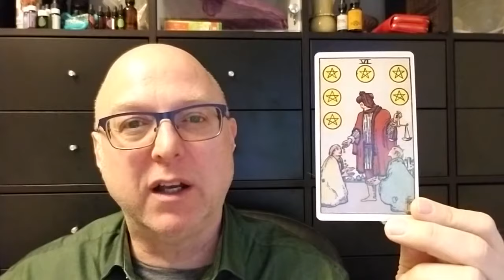Wes Berg Tarot Card of the Day 02/16/2018